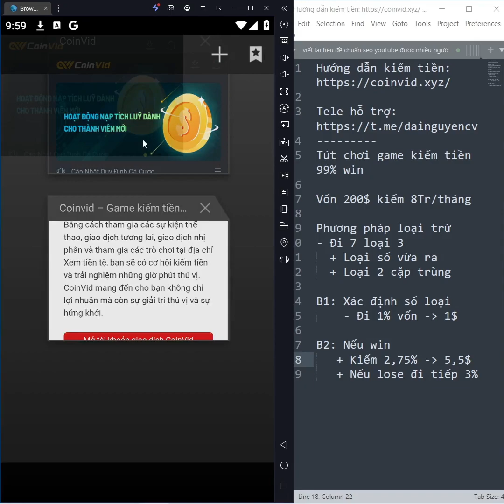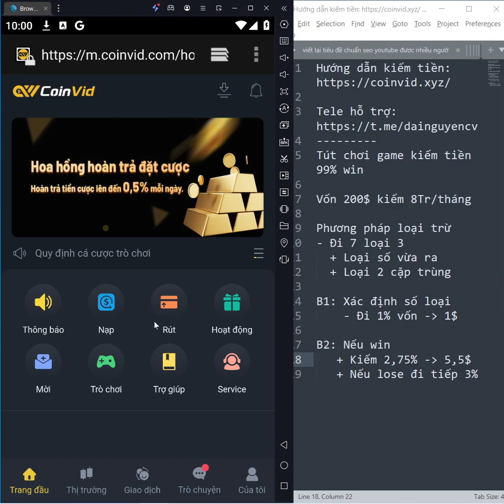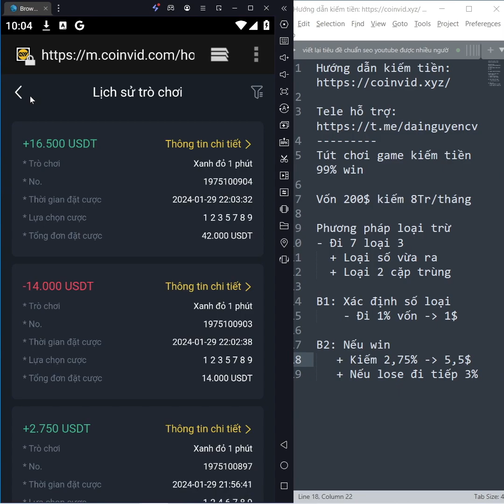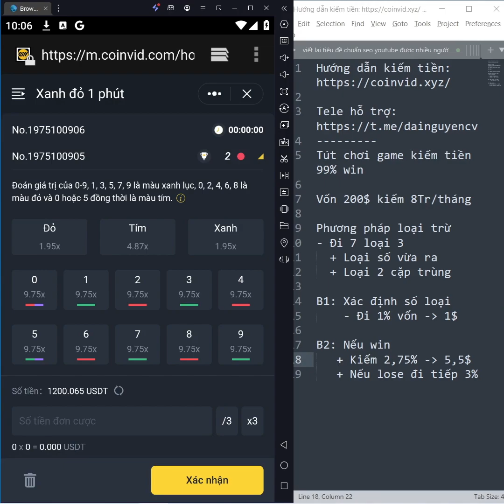Mẹo Chơi Game Kiếm 8 Triệu Với Game Coinvid: App Game Kiếm Tiền Trên Điện Thoại Tại Nhà Cho Học Sinh